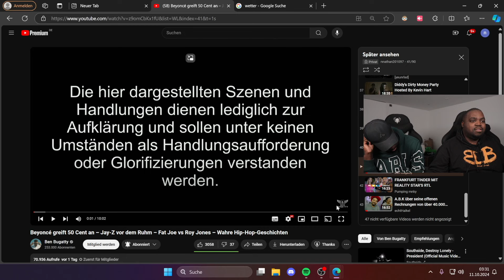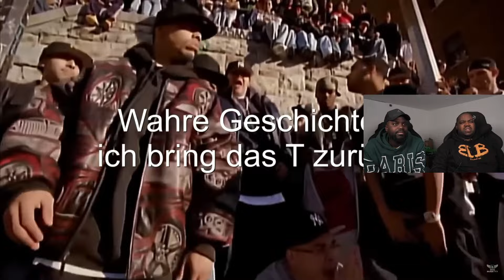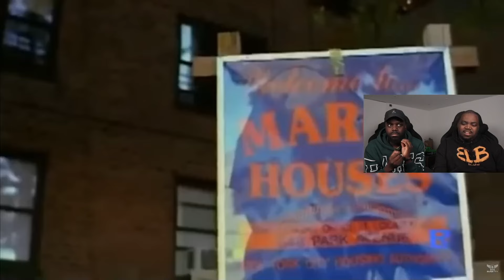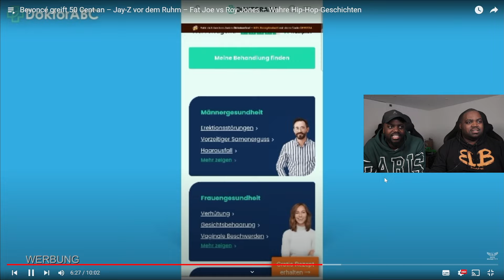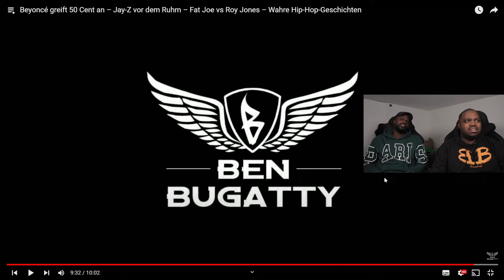BEYONCE HAT JAYZ VOR 50 CENT BESCHÜTZT